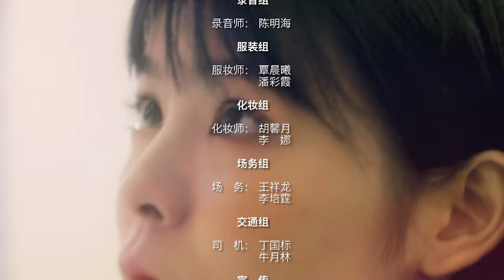【ENG SUB】隔壁男神赖上我 12 丨“恋爱脑”少女意外穿越邂逅“傻白甜”霸总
▶曾是“恋爱脑”的林青春，第一次的人生太过失败，被恋爱七年的未婚夫和闺蜜联手算计，导致人房两失，却也意外让她开启二次人生。这一世拥有“预知”能力的她，暗暗立下“努力搬砖，才能买钻；远离风花，不会被耍”的人生目标。交友从不看家世背景的江楚恒，眼看林青春为了踢走前任、手撕绿茶，化身采茶战士，不由自主地屡屡伸出援手。命运让他们相遇，这次专注事业的林青春是否能收获新的爱情？
▶共计：30集
▶主演：张林卿、邓诗韵